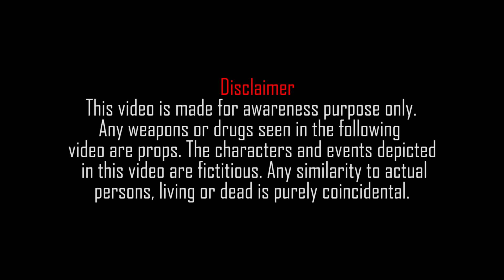Gareeb ki Beti | Jahez ek Lanat | Bwp Production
Gareeb ny jahez kasy pura kiya??🥲🥲

Vlog Channel

Snap Chat
Shehroz_Ashraf7